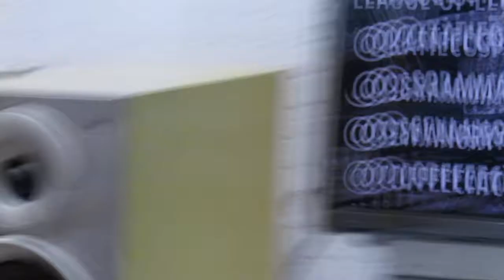Sharp Japan เบสดี แหลมใส